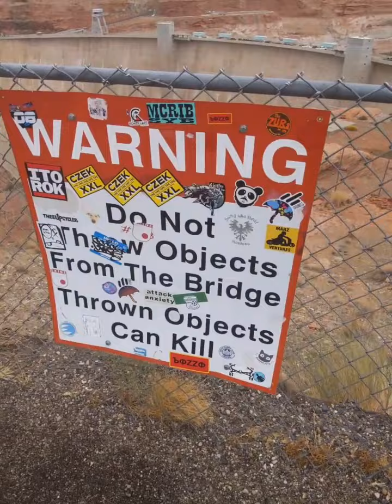Lake Powell/ Page Arizona adventures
Just had an extremely busy day today. Tons of things to do in Page Arizona. This video will highlight all of what we did today but some parts maybe short because my phone doesn't keep the most battery down. Have a great day.